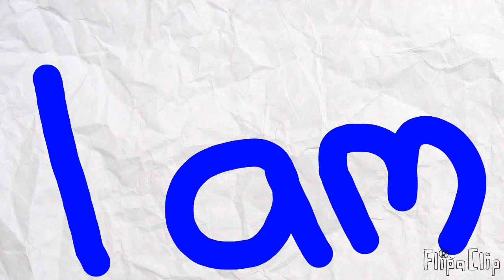Bert the bird